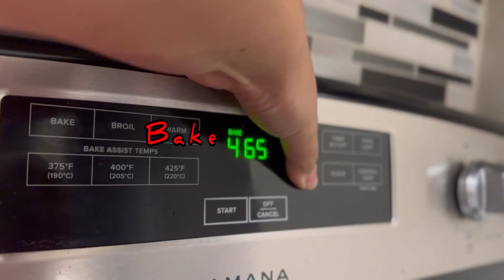Home-Made Baguettes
I would like to say that I tried